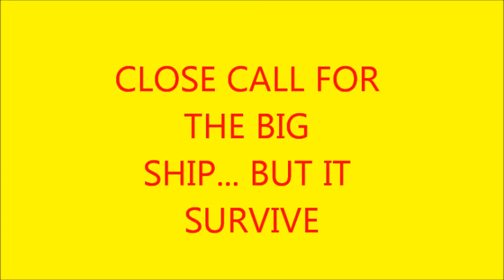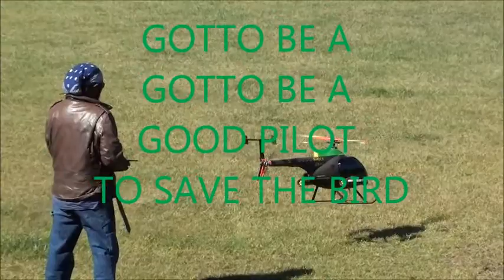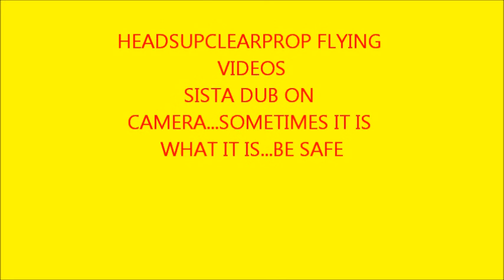SCALE CRASH.... WELL LITTLE BIT... BUT SAVED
NEW FIELD...NEW STYLE .BE ON YOUR GAME..SHIT CAN HAPPEN FAST...SAFETY FIRST